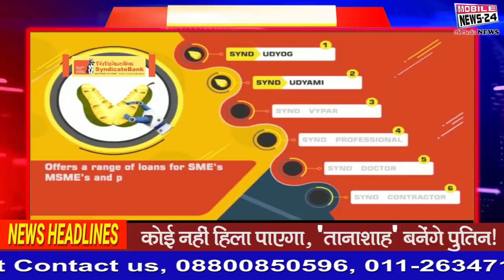Badi Khabren | दिनभर की बड़ी ख़बरें | News Headline | Breaking News | Latest news | Mobile News 24